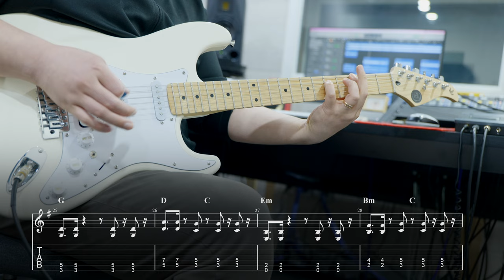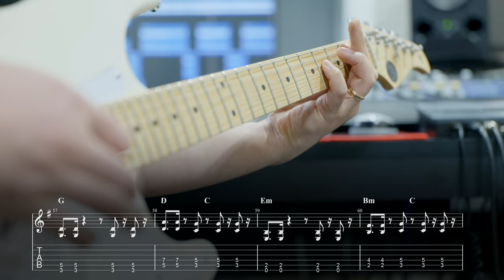STAYC (스테이씨) - 'Teddy Bear' 일렉기타 커버 & TAB, 코드 악보 Guitar Cover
✔︎ 'Teddy Bear' 기타 TAB 악보 [풀스코어]

✔︎ 영상 속 기타 - 고퍼우드 S-classic III (할인구매 링크)